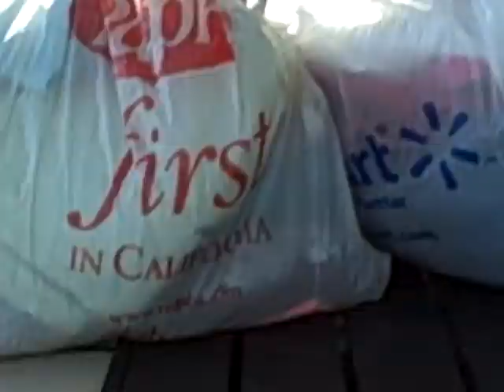"BORINGGG! BORING YOU GUYS ARE BORING!"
haha it's funny how they don't even notice(: